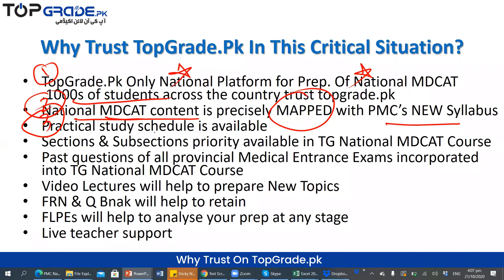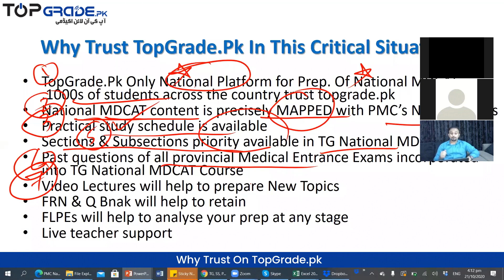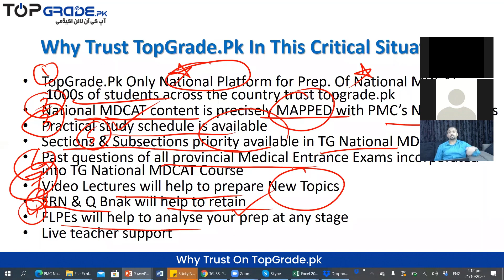Why Trust TopGrade.pk ?| MDCAT Online Preparation 2025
In this Video, Are you looking for guidance videos for your MDCAT preparation? Look no further than TopGrade.pk! Our team of experts has created some of the best guidance videos available, and we have a wide variety of topics to choose from.

Our MDCAT preparation guidance videos are designed to help you pass your MDCAT the first time, and we aim to provide you with the most up-to-date information possible. With our guidance videos, you'll be ready to tackle the MDCAT test with confidence!
TopGrade.pk Provide:
1. Best preparation in the easiest way and lowest cost
2. Prepare online without an academy at home
3. Your new session starts today & continues till the exam
4. Lectures, tests & discussions of the entire syllabus
5. Unlimited revisions of the syllabus
6. Live teachers' WhatsApp support
7. Five full-length papers
8. Progress tracking up to the single topic
9. Best MCQs practice tool
10. Best platform for Matric, F.Sc, MDCAT/ECAT repeaters, freshers & MBBS Students